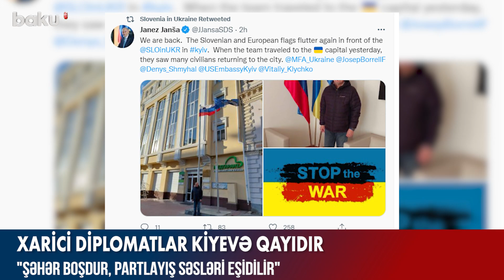Xarici diplomatlar Kiyevə qayıdır - BAKU TV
Xarici diplomatlar Kiyevə geri dönməyə başlayıb.
Sloveniyanın müvəqqəti işlər vəkili Boştyan Lesyak artıq Kiyevə qayıdıb. O, bu barədə twitterdəki səhifəsində yazıb.
“Biz qayıtdıq. Şəhər boşdur, uzaqdan həyəcan siqnalı və partlayış səsləri eşidilir. Ümumilikdə isə paytaxtda qalanların həyatı normal şəkildə davam edir. Sloveniya bayrağı yenidən Kiyevdə dalğalanır” yazan Lesyak həmçinin bildirib ki, digər diplomatlar da tədricən şəhərə qayıdır.
Xatırladaq ki, bir həftə əvvəl Sloveniyanın Baş naziri Yanez Yanşa yaxın vaxtlarda öz diplomatlarını Ukraynanın paytaxtına qaytaracaqları barədə qərarı qəbul etmişdi. Sloveniya hakimiyyəti digər Aİ ölkələrini də bu addımı nümunə götürməyə çağırıb.
Bu video Rusiya-Ukrayna münaqişəsi ilə bağlıdır. Baku TV hərbi əməliyyatlar gedən ərazilərdəki mülki şəxslərə oranı təcili tərk etməyi, təhlükəsiz və yeraltı sığınacaqlardan istifadə etməyi tövsiyə edir.
Кадры боевых действий между Россией и Украиной. Baku TV рекомендует гражданам, находящимся в зоне боевых действий, срочно покинуть территорию и выбрать для укрытия безопасное место; желательно использовать подземные убежища.